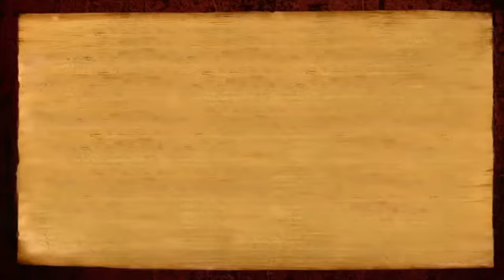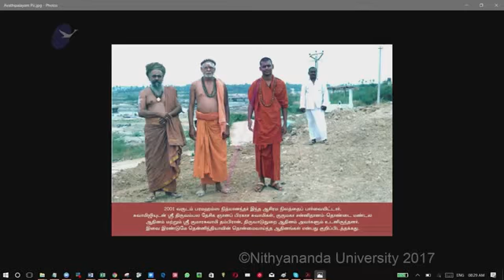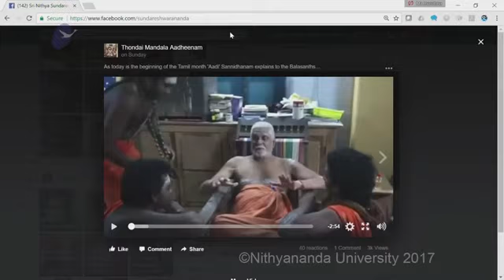ADHEENAM- Creating the Veda-Agamic cities as per Sadashiva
On this day 20 July 2017 we are having a special guest of 232 Guru Mahasannidhanm of Thondaimandalam, His Holiness Paramahamsa Sri Nithyananda Swamiji continuous to explain about the Veda-Agamic cities. Human settlement to realise the state,space and manifest the powers of Sadashiva is called Adheenam